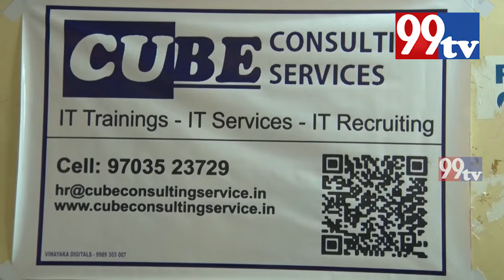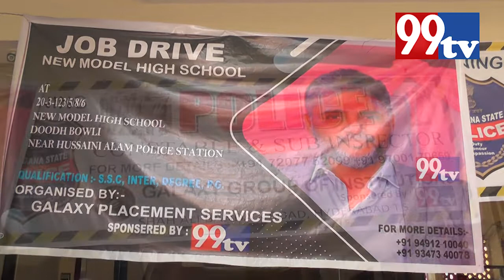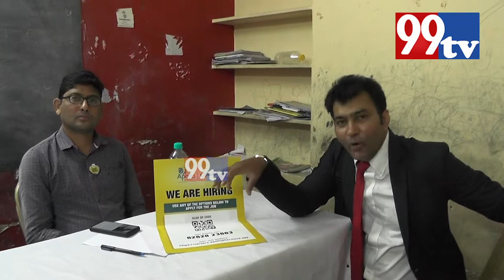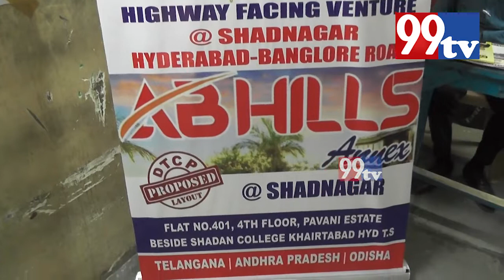Job Mela Great Hr's Well Organised Galaxy Placement Services Khaleel ur Rahman Sir Sk.Hussam Sir